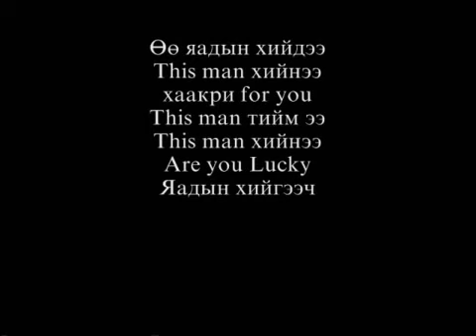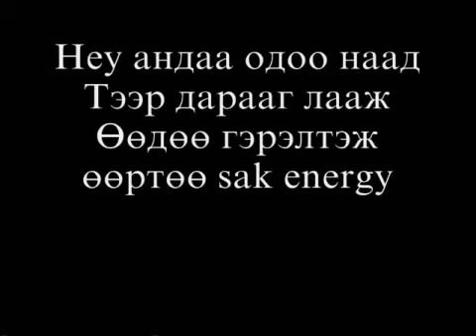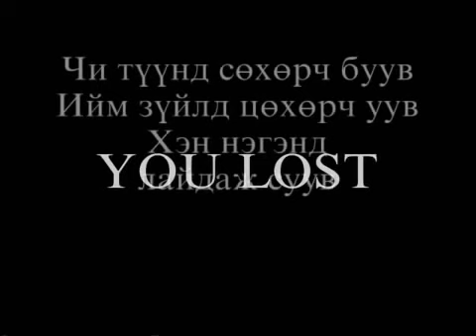MIXX You Lost lyrics